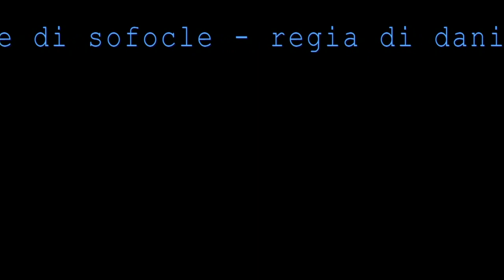EDIPO RE - regia D. SALVO - musica M. PODDA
fotografie e video - FRANCA CENTARO

scene e costumi - MAURIZIO BALO'
movimenti - ANTONIO BERTUSI
sculture - MARCO DI BATTISTA
fonica - VINCENZO QUADARELLA
luci - ELVIO AMANIERA
cori - CAPPELLA TERGESTINA

Edipo Re - DANIELE PECCI
Giocasta - LAURA MARINONI
Creonte - MAURIZIO DONADONI
Tiresia - UGO PAGLIAI
Sacerdote - MAURO AVOGADRO
Nunzio - FRANCESCO BISCIONE
Spettro della Sfinge - MELANIA GIGLIO
Messaggero - GRAZIANO PIAZZA
Accompagnatore - GABRIELE FICHERA
Antigone - SABRINA PETROLITO
Ismene - LUCREZIA ROSA DI BLASI

TEBANI, GUARDIE, ERINNI, ANCELLE, CREATURE ONIRICHE